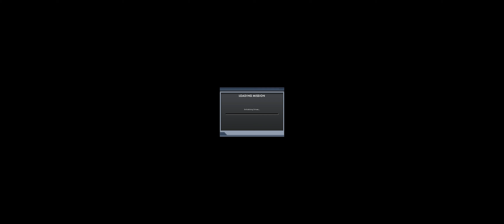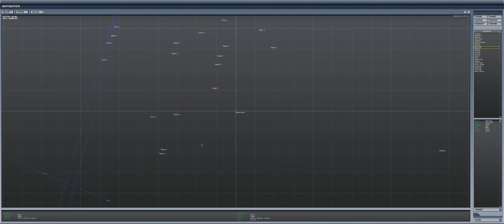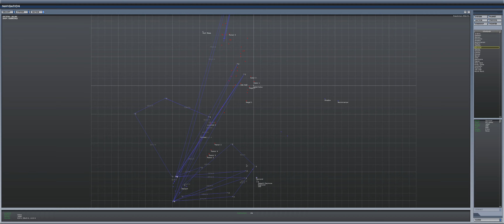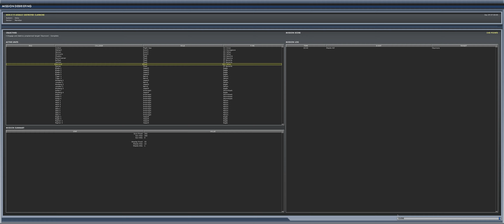Starshatter - 'Highland' - 13: 2* Destroyers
Puh, enemy Destroyers are pretty tough... lots of PDBs AND 2 rail guns!